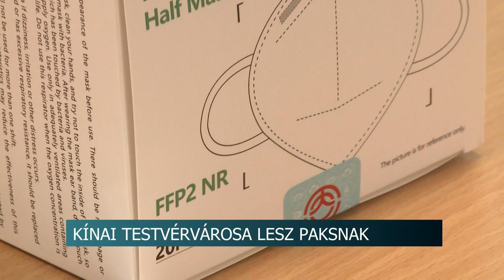Kínai testvérvárosa lesz Paksnak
30 ezer FFP2-es maszkot ajándékozott a Paksi Önkormányzatnak Liaocheng (liaocseng), ugyanis a hatmillió lakosú kínai város lesz Paks új testvértelepülése. Az elsősorban gazdasági együttműködésről szóló megállapodást még idén decemberben aláírják.